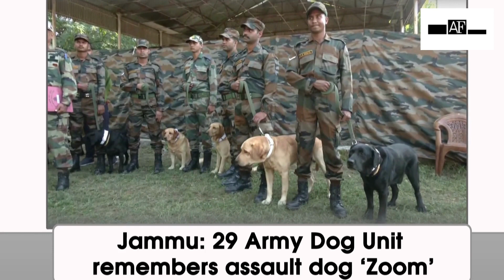Jammu: 29 Army Dog Unit remembers assault dog ‘Zoom’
29 Army Dog Unit remembered the Indian Army Canine Assault Dog ‘Zoom’ on October 14. Zoom passed away at 54 Advance Field Veterinary Hospital (AFVH) on October 13 where he was under treatment after sustaining two gunshot injuries in an operation in Tangpawa area of Anantnag on October 09.